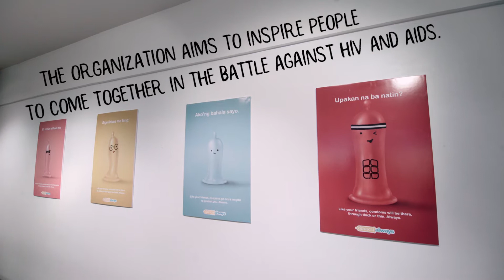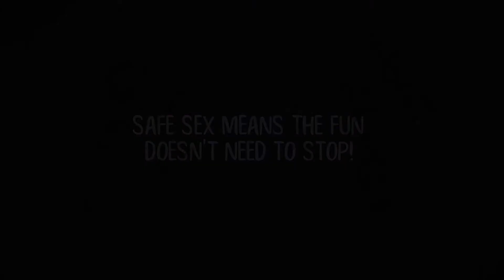Frottage | Safe Sex and No Protection?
The Red Whistle hosted a one-night exhibit on safe sex on International Condom Day. Watch and find out more about mutual pleasure.